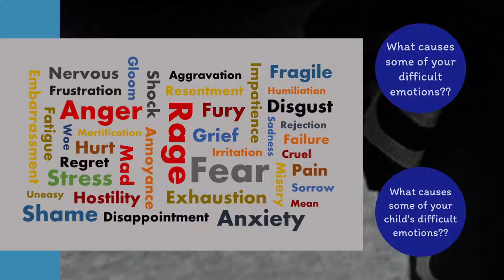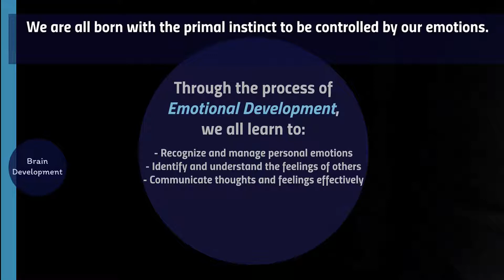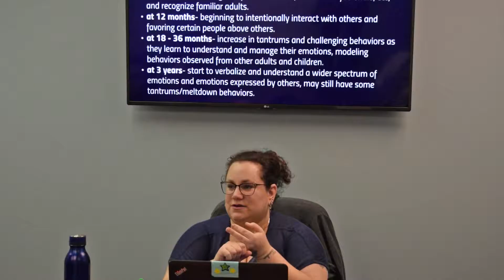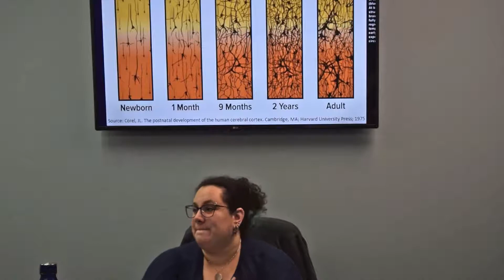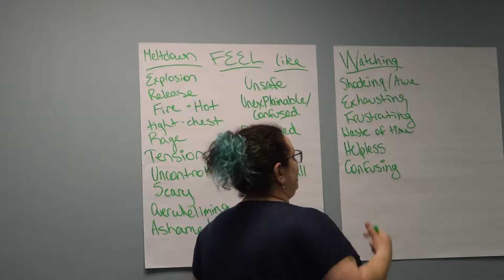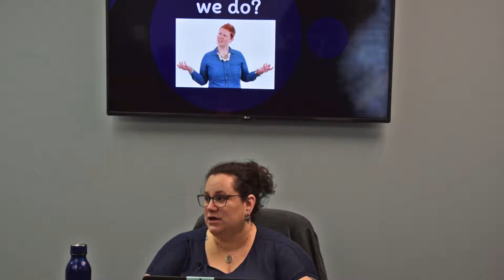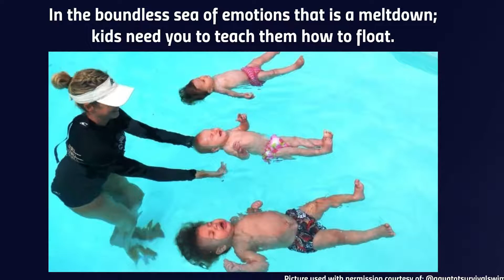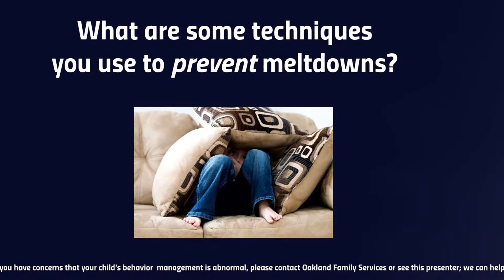Birth to 3 Challenging Behaviors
Learn ways you can handle your child's challenging behaviors as part of this Before 3 to Succeed presentation.